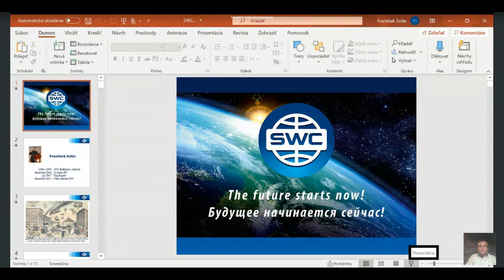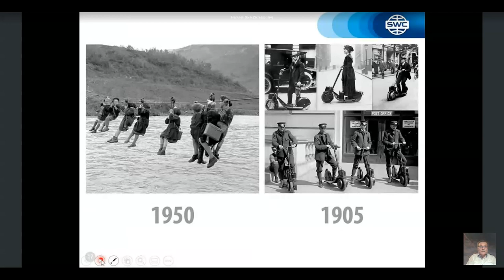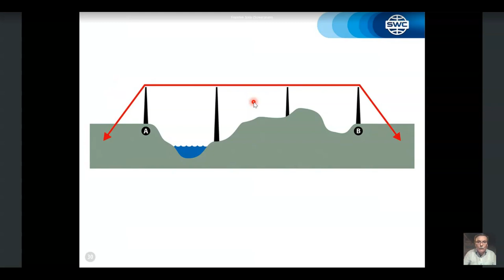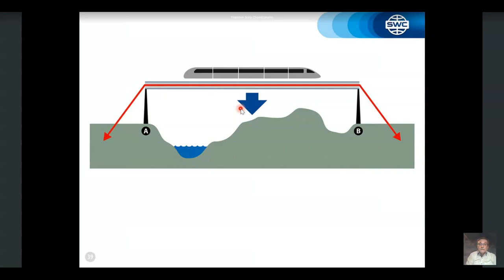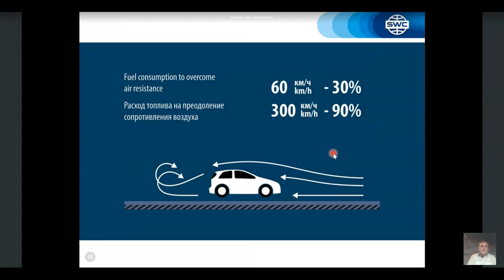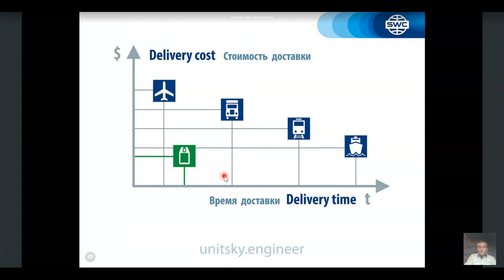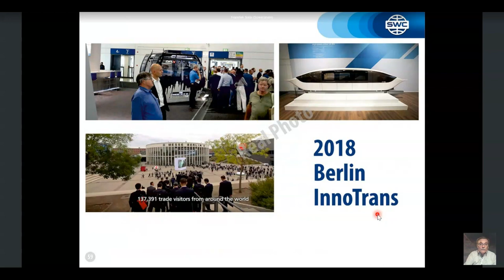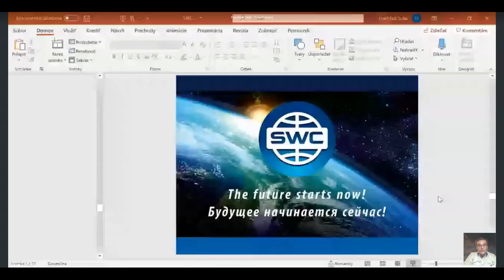Вебинар от 21.01.2021. Technický webinár pre registrovaných klientov SWC. Словакия.